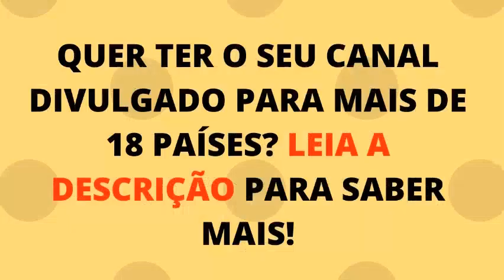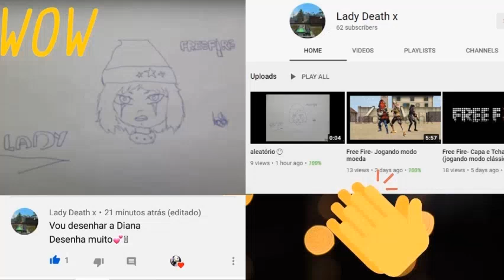Speed Drawing AK 47 Chama do Dragão | Free Fire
👉Minhas Redes Sociais -Descubra AGORA como DESENHAR mesmo que você NÃO TENHA o famoso "DOM" para desenhos, com o Método Fan Art 👉 Descubra AGORA como DESENHAR mesmo que você NÃO TENHA o famoso "DOM" para desenhos, com o Método Fan Art

👉 The Best Pencil Drawing Program Available On CB. Product Includes Over 42 Hours Of Hd Video From One Of The Top Internet Artists

COMO DESENHAR A ARMA BLUE FLAME DRACO

CARA DAPAT BLUE FLAME DRACO

Fala galera!! Nesse vídeo vou fazer um speeddrawing da nova arma do jogo free fire

✨✨Quer ver seu CANAL DIVULGADO (para mais de 18 países) e seu Desenho ao final do vídeo?
Faça o desenho de algum vídeo que ensino no canal e me marque no Instagram @jjnameart ou mande o desenho no Pinterest: JJ Name Art

Como desenhar free fire
desenhos do free fire
vẽ free fire
vẽ garena free fire
como desenhar o desenho do free fire
como desenhar o free fire
Como desenhar arma do free fire
como desenhar as armas do free fire
como desenhar armas do free fire
como desenhar uma arma
como desenhar arma
como desenhar free fire armas
como desenhar a nova arma do free fire
como desenhar uma arma do free fire
como desenhar ak47 simples e facil
como desenhar ak47 do free fire
como desenhar ak47 blue flame draco
how to draw ak47
how to draw ak47 blue flame draco
how to draw new ak47 from free fire
how to draw ak47 easy
how to draw ak47 step by step
como dibujar una arma ak47
como dibujar una ak47 paso a paso
Como dibujar una ak47 facil do free fire
Como dibujar ak47 dragao
AK47 BLUE FLAME DRACO

jj name art
እንዴት እንደሚሳል
كيف ترسم
Ինչպես նկարել
necə çəkmək
nola marraztu
কিভাবে আকে
як маляваць
kako crtati
как да рисувам
ಹೇಗೆ ಸೆಳೆಯುವುದು
com dibuixar
сурет салу
sa unsa nga paagi aron sa pagkalos
mmene kudzatunga
如何画
如何畫
nzira yekukwevera
කොහොමද අඳින්නේ
그리는 방법
kako nacrtati
çawa bikujin
hvordan man tegner
ako kresliť
kako narisati
Kiel desegni
kuidas joonistada
Paano Gumuhit
kuinka piirtää
como deseñar
sut i dynnu
როგორ დავხატოთ
איך לצייר
hogyan rajzolj
esi ise
ווי צו ציען
cara menggambar
描く方法
cara nggambar
របៀបគូរ
ວິທີການແຕ້ມ
duci
kā zīmēt
kaip piešti
wéi zeechnen
како да црташ
എങ്ങനെ വരയ്ക്കണം
kif tfassal
me pehea ki te utu
कसे काढावे
хэрхэн зурах
څنګه رسم
چطوری طراحی کنیم
jak narysować
ਕਿਵੇਂ ਖਿੱਚਣਾ ਹੈ
кантип тартат
cum să atragă
как нарисовать
le auala e faalatalata
Како цртати
ho hohela joang
ڪئين ٺاهيو
வரைவது எப்படி
jak kreslit
ఎలా గీయాలి
nasıl çizilir
як намалювати
indlela yokudweba
indlela ukudweba

00:00 - Welcome to my channel
00:30 - Subscribe / Like / Comment